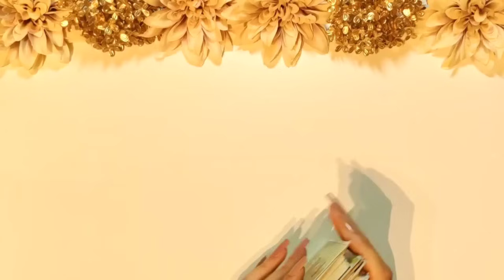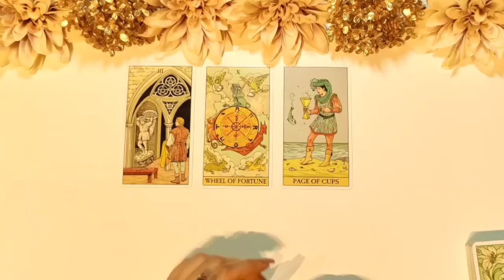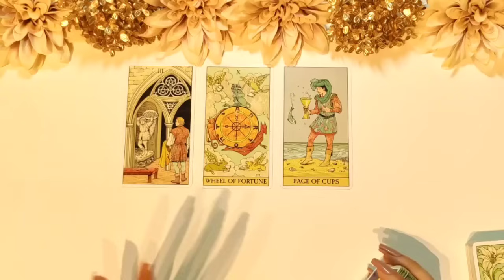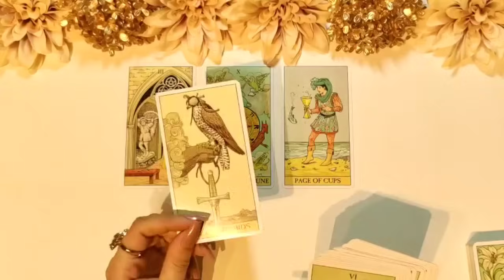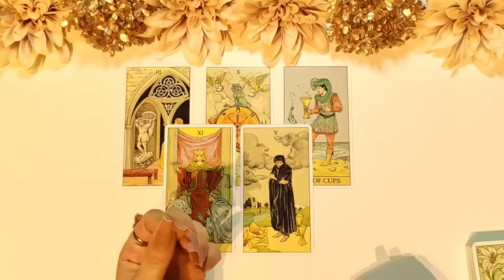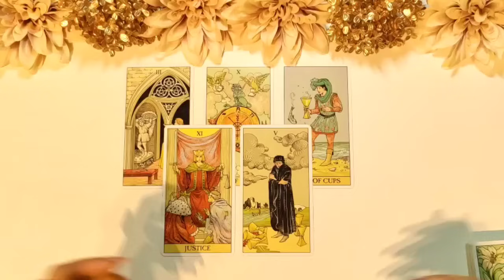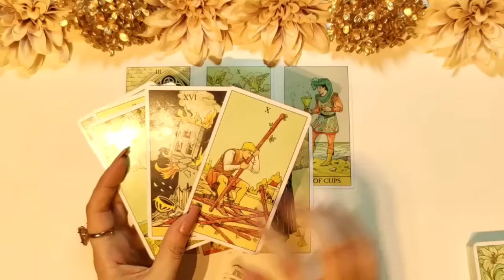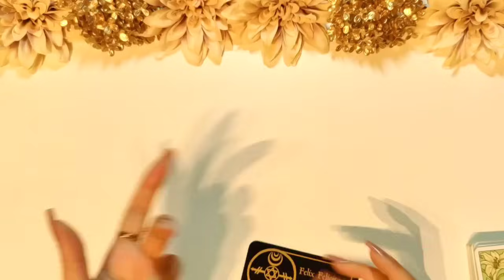Leo ♌ SI PUDIERAS VER LO QUE TE LLEGA NO ESTARÍAS PENSANDO TANTO!